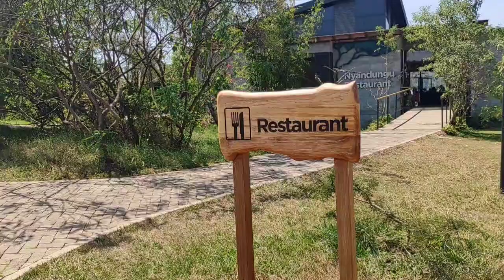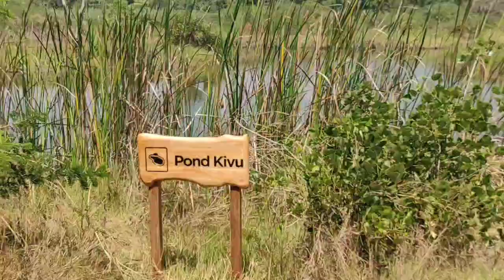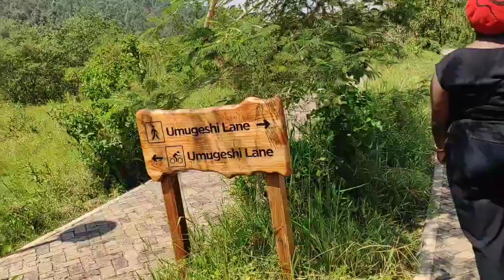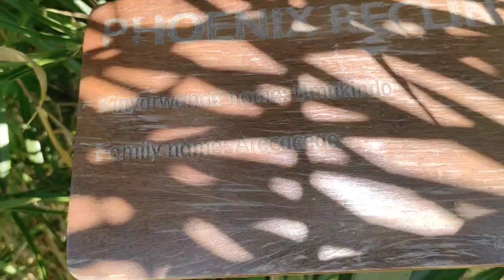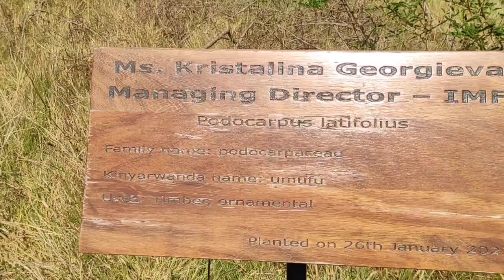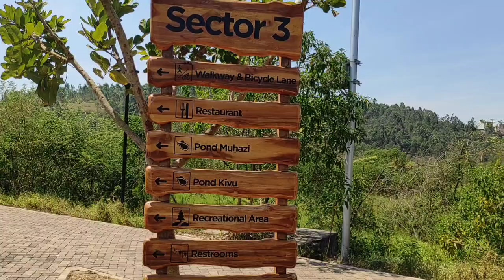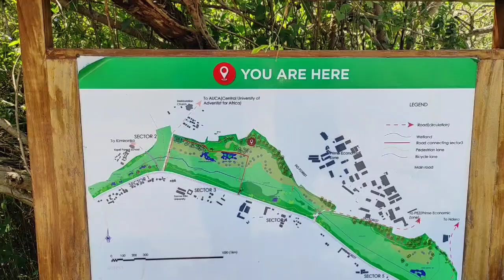A short gaze at Nyandungu eco-park, refreshing moments...